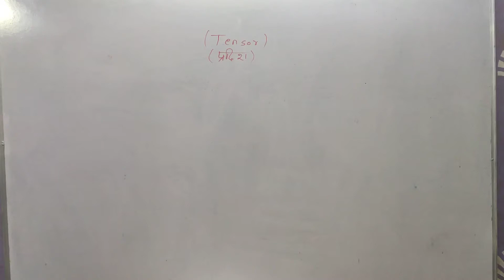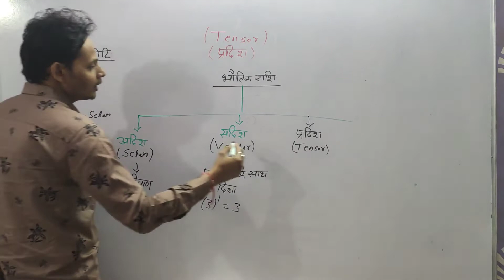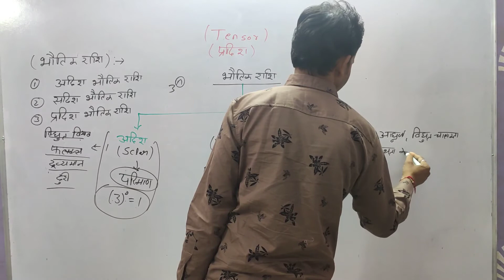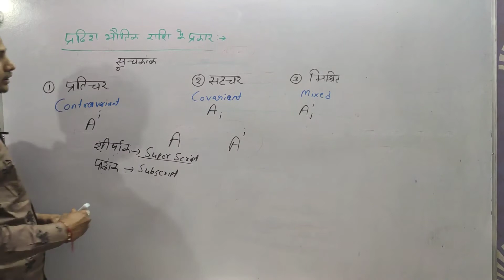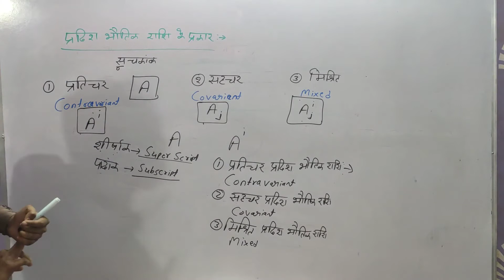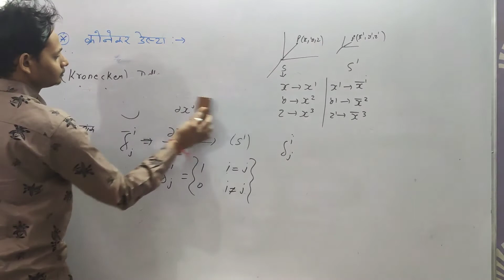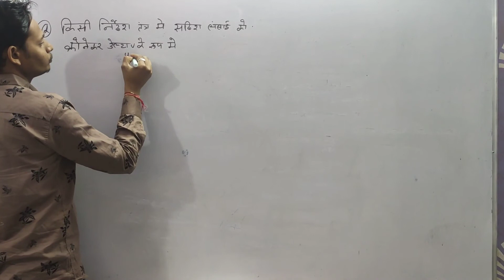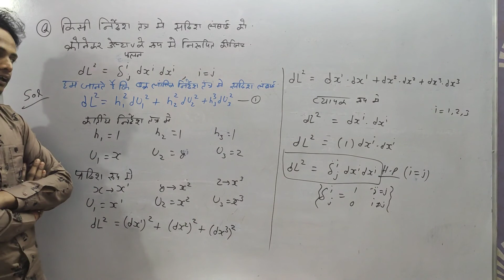TENSOR-1 bsc bscbed mathematicalphysics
Hi

 I am Dilip Khandelwal  .  Welcome  to our  You Tube Channel VCS  Physics classes

LECTURE

Free  online  education  course
About  this  channel :-